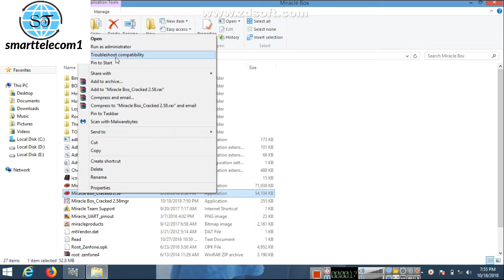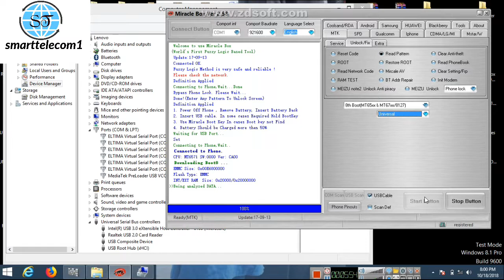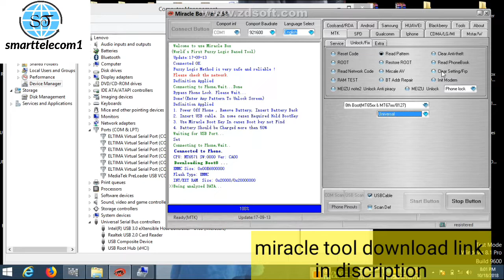रीड लॉक & पटरन Read Password without data loss all mtk cpu & spice mi 508. देखो मषटर बनो।।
दोसतो अज इस विडीयो मे हमने ये बताने की कोशीश की है।
के कैसे किसी मिडीया टेक सीपीयु का लॉक रीड कर सकते है।

Friends agar abhitak apne apke is channel ko subscribe nahi kiya hai to sabse pehle subscribe karde aur bell icon ko press karde aur support kare apke bhai k channel ko.

miracle crack tool provided by miracle team just for education purpuse if any loss or damage we are not respinsible.

ALL ANDROID MOBILE BACK BUTTON, HOME BUTTON, MENU BUTTON NOT WORKING 100% SOLUTION.

Plz

Support

mobile reciever & speaker repairing chip level.

join our whatsapp group & follow us on face book.

Sim chiplevel testing,